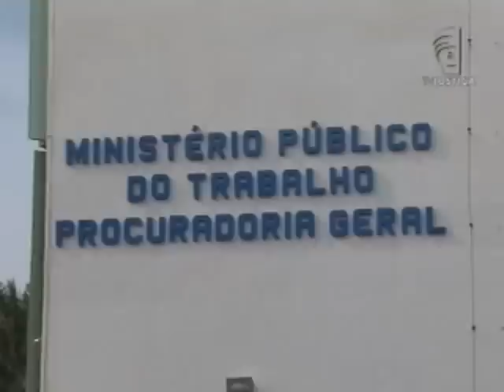Concurso Sistema S (20/09/12)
O Supremo Tribunal Federal vai decidir se instituições de serviço social no país são obrigadas a contratar os empregados por meio de concurso público. O recurso foi proposto pelo Ministério Público do Trabalho em Goiás. E para que a gente possa entender um pouco mais sobre esse assunto, eu vou conversar agora com a consultora jurídica da TV Justiça, Gisele Dantas.